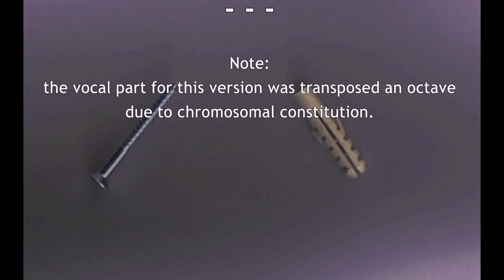›FIVE SONGS OF LOVE‹ #1 [demo]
#1 out of the cycle ›Five Songs of Love‹ [2012].

Demo-recording.
Originally for alto voice (= 1 octave up).

Lyrics by Marceline Desbordes-Valmore [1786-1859].
find the music @ martin-staeffler.de